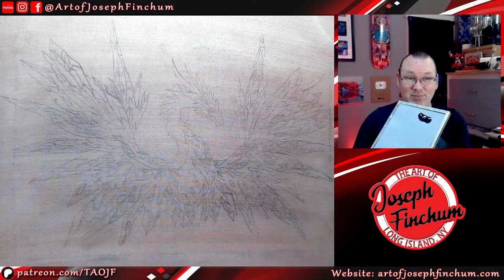Starting A Painting of A Galactic Crystal Dragon - Live Art and Chat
Today, I'm starting this Crystal Dragon with a Galactic Space theme, and we'll see how far I can get. Wish me luck.

Or go directly to the products here

★ Liquitex Basics

★ U.S. Art Supply La Jolla Classic 64" to 89" High Lyre Style Studio A-Frame Easel :

★ Dihydrogen Monoxide

This video was shot using the
Two Logitech C930's

Start 2024 off by showing your support for my channel... now you can get some MERCH!
That's right, now you can be a fashionable individual in your very own JZTR WEAR! Check it out here:

Feel Free to drop some Love for Free Reference Pics and New Texture Packs (Each pack will have 100 random photos) for use in traditional or digital art. If you need an interesting texture, these packs might just have what you need.

Special Thanks to my Patrons:

D Lynn Creative Arts
Rob Younce

Things get a bit easier everyday with their generous help.

Prints are available here:
Art of Joseph Finchum Prints

Don't miss New Videos - Mash the BELL!

But I'm sure 99.8% of you already know who she is if you are here watching this.

She Live Streams now too.

Speed Paintings, Tutorials, Reviews and Demonstrations by Artist Joseph Finchum.
Learn how Improve your Painting and Drawing Skills in my Tutorial Videos.
Watch Techniques for Working in Acrylic and Oil Paint, Colored and Graphite Pencils, as well as, Watercolors, Inktense, and many other Art Mediums.

If you speak a language other than English and want to help me out, feel free to add translations to any of my videos. Your help is always greatly appreciated.